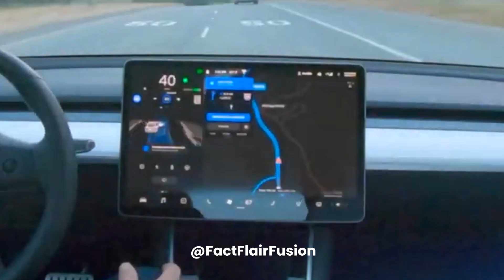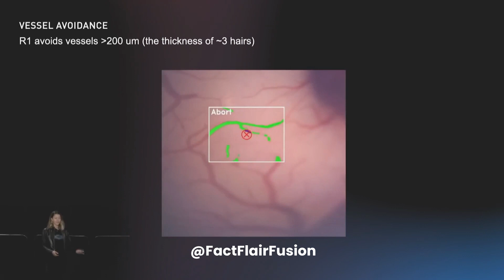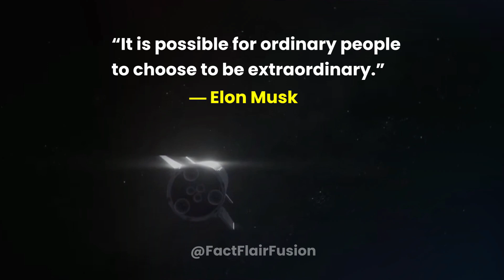Fact about Elon Musk: From South Africa to Space - The Mind Behind the Innovations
Join us on a journey through the life and accomplishments of Elon Musk, the visionary entrepreneur reshaping our future. From SpaceX to Tesla, dive into the incredible world of this modern-day innovator